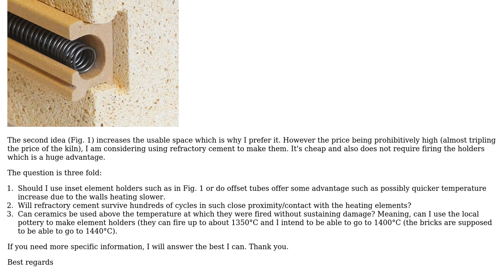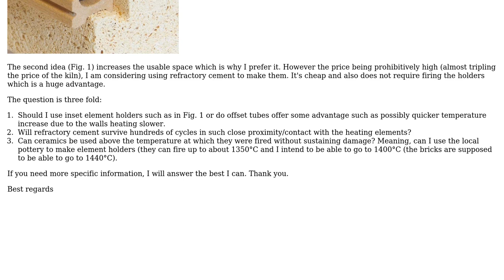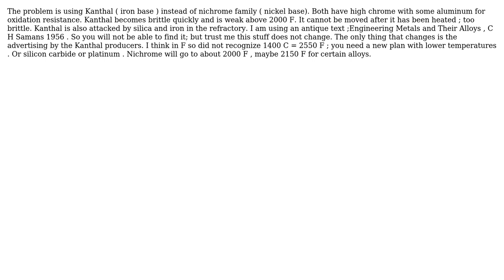Kiln design, heating element holders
With thanks & praise to God, and with thanks to the many people who have made this project possible! | Content (except music & images) licensed under CC BY-SA | Music | Images & others | With thanks to user Semptum Valoris user blacksmith37 and the Stack Exchange Network Trademarks are property of their respective owners. You are responsible for your own actions.